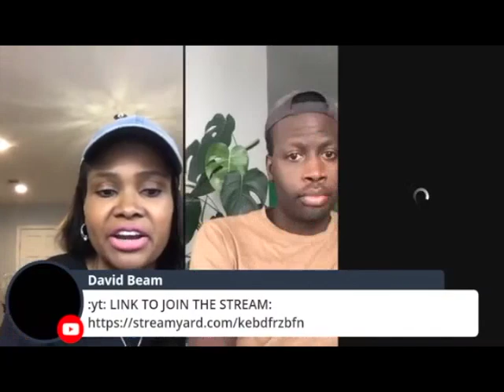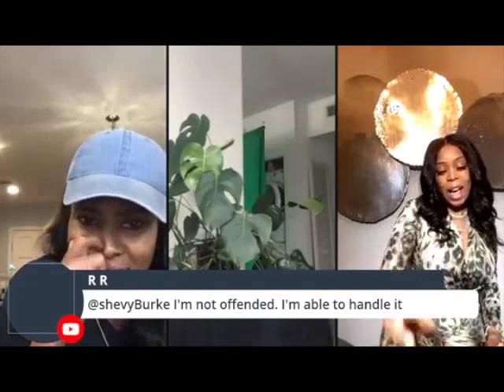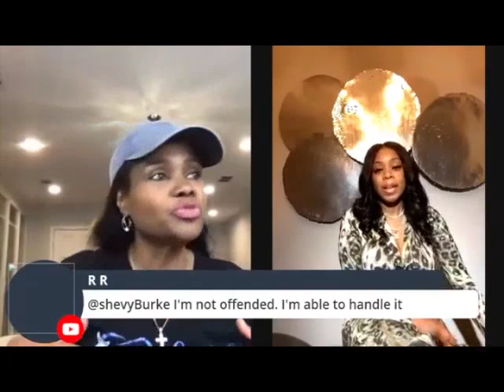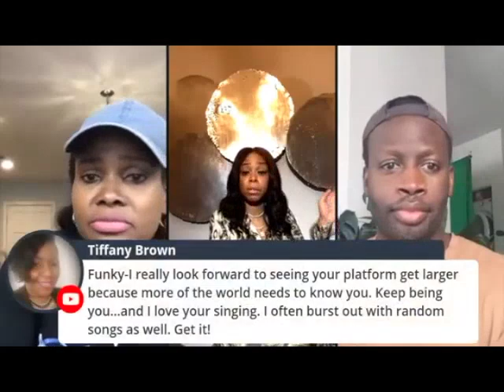LHHMIA Shay Johnson & Funky Dineva Talk Flavor Flave, Love & Hip-Hop & Speed Dating | Heaven Help Us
Shay Johnson from Love & Hip-Hop: Miami and Funky Dineva Ross get it going today in the closet. One of the best lives yet!